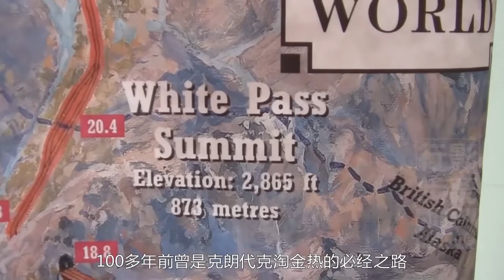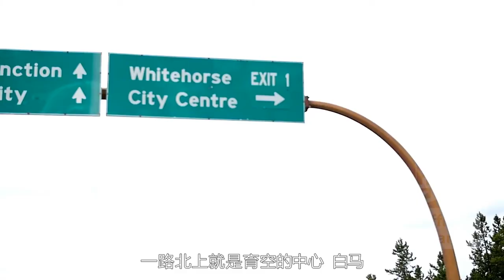世界上最小的沙漠，富含金礦曾是淘金重鎮，如今冬可滑雪夏可滑沙，Carcross Desert，Yukon，Canada，the smallest desert in the world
眼前被幽靈般的樹木所點綴的神秘的沙丘，就是世界上最小的沙漠，你怎麼看呢？
走在北緯60°的地方，突然出現一個沙漠的路標，會不會很意外？但不管怎麼說，這片僅有600米寬的卡克羅斯沙漠，確實也算得上是一個世界奇蹟了。
對於在青山綠水之間長出沙漠這個問題，科學家們甚至考察研究了幾十年。早在一兩萬年前，這裡被冰川覆蓋，隨著冰川的退卻，山谷中出現了很多湖泊，狂風將附近貝內特湖邊的沙子不斷的吹起，最終在湖水西北形成了這片的沙漠，據說沙漠中含有微量的黃金，而且每年都會增長，這似乎與風吹沙的結論不謀而合。
卡克羅斯沙漠位於加拿大西北育空地區，這裡幾乎涵蓋了全世界所有的美景，但卻唯獨沒有沙漠，所以即使在學術上仍有質疑，可世界上最小的沙漠這一稱呼還是被誕生了。
曾經加拿大政府想要將這片珍貴的小沙漠保護起來，但這畢竟是私人領地，人們更願意把這里當做一個難得的遊樂天堂。
越野車可以在沙坡上自由的漂移，在衝上坡頂的一瞬間更是精彩交加，當然摩托車也不示弱，儘管爬坡爬的稍顯狼狽，但平跑起來一點都不遜色。
其實在這片沙漠中玩耍，最大的特色就是不會視覺疲勞，鮮豔的野花總能跳入眼簾，遠處樹木盡頭的湖泊更是賞心悅目，即使轉眼到了冬季也一樣景色優美樂趣多多。
不僅雪地摩托拉著遊客滑雪板奮力爬坡，更有遊客可以飛流直下三千尺甚至一瀉到底九萬里，當然閒的沒事兒去雪地裡撒點野也是非常沁人心脾的。
冬能滑雪夏能滑沙，別說這樣的沙漠還真不多見。雖然沙漠附近的小城卡克羅斯已經有4500年的歷史，但對於城裡的塔吉什和特林吉特土著人來說，卡克羅斯沙漠一直以來卻仍然還是一個不解之迷。
卡克羅斯源於英文馴鹿和通過這兩個單詞，最早是馴鹿遷徙的必經之路，100多年前曾是克朗代克淘金熱的必經之路，如今則變成了育空地區自駕游玩的必經之路。
據說卡克羅斯沙漠的秘密與淘金熱有關，因為沙漠周邊遍布著很多金礦。如今在卡克羅斯小城中還保留有很多淘金熱的時期留下來的遺跡，馬修沃森綜合商店是育空地區最古老的商店，這座在淘金熱期間建成的唯一一個商店，到現在依舊還是只有夏季才開放。
1900年建成的搖擺橋是一座鐵路橋，同時期還建造了白色通道火車站，現在一部分鐵路仍在使用中，但火車則變成了休閒觀光小火車，坐在車上不僅可以欣賞到絕美的湖光山色，更可以享受沿著懸崖前行時的驚險時刻。
其實在卡克羅斯騎山地車遊玩是最有樂趣的，所有的特色尤其是當地塔吉什和特林吉特人的土著藝術和圖騰文化，都能在遊走過程中完美領略。
從卡克羅斯自駕往北可以看到一座壯觀迷人的翡翠湖，在育空地區不同的季節擁有不同的風景而且都適合自駕，一路北上就是育空的中心-白馬。
如果你喜歡釣魚可以帶上迷你魚竿來一次袖珍冬捕（冰釣），當然滑雪永遠是冬旅的標配，不管使用怎樣的技巧怎樣的姿勢，總之景美人少玩得好，這就是硬道理！
當夜幕降臨抬眼望去，一部秀色大片正在天幕中上演，伴隨著迷幻的極光睡上一覺，沒準連夢都會比平時更美更甜。
當然如此美景咱也必須要換一個角度欣賞，如果有機會專門上天只是去看看風景，你願意嗎？
⇲ 更多視頻專輯 ⇲⇲⇲
【行影步離】 ⇲  國際版分區專輯  ⇲
【行影步離】 ⇲  國際版分類專輯  ⇲
【行影步離】 ⇲  國內版自駕游專輯  ⇲